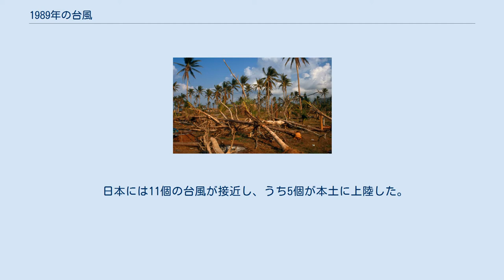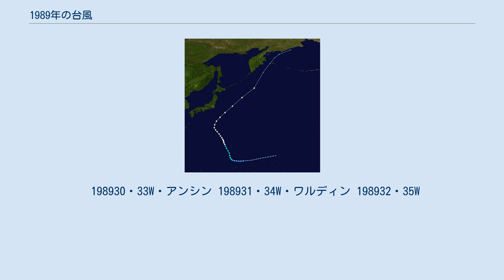1989年の台風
1989年の台風（1989ねんのたいふう、太平洋北西部で発生した熱帯低気圧）のデータ。
 日本には11個の台風が接近し、うち5個が本土に上陸した。
6月の台風6号は、平成時代になってから初めて日本に上陸した台風となった。
 198901・01W 198902・02W 198903・03W・ビニン 198904・04W 198905・05W・クリン 198906・06W・ダリン 198907・07W・エラン 198908・08W・ゴーリン 198909・09W・フリン 198910・10W・イビアン 198911・11W 198912・13W 198913・14W 198914・15W 198915・16W 198916・18W 198917・20W・ナーシング 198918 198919・22W・オペン 198920・23W 198921・24W・パイニン 198922・25W 198923・26W・ラビン 198924・27W 198925・28W 198926・29W・サリン 198927・30W・テイシン 198928・31W 198929・32W 11月4日に東経100度より西に進んでサイクロンとなった。
タイとインドに上陸した。
 この台風は、タイ史上最大級の台風といわれており、中心気圧960hPaの勢力で南部を直撃した。
台風によって多数の船が転覆し、また大規模な土砂崩れや洪水も起きたたために、死者数は600人以上にのぼったといわれている。
 198930・33W・アンシン 198931・34W・ワルディン 198932・35W